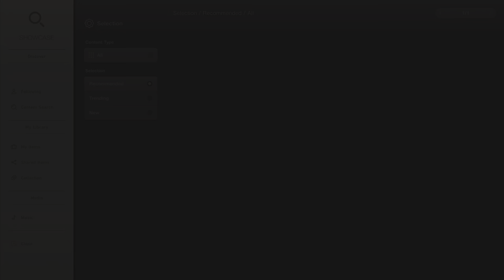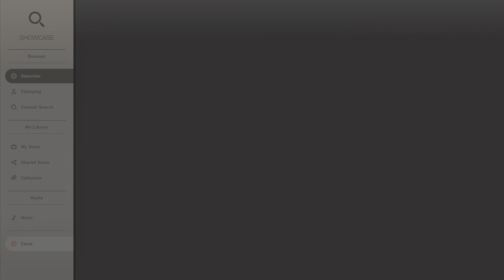Film - daily race b - 2022_7_19_12_6_52*